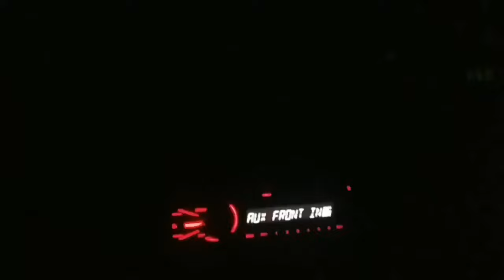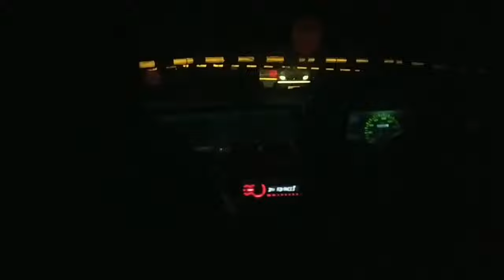3 Sep 2022|কিয় ইমান লৰালৰিকৈ কেক কাটিব লগা হ'ল। কাৰ জন্মদিন আছিলেfarhins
Hey guys..
This video is about a pre birthday celebration